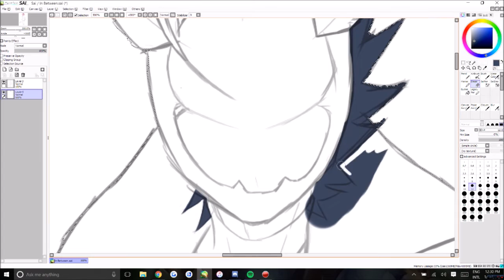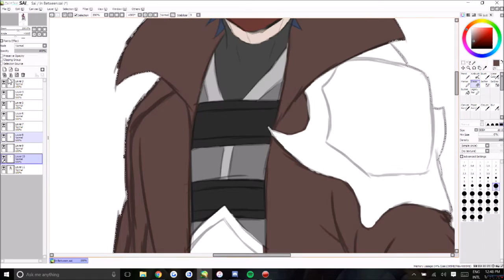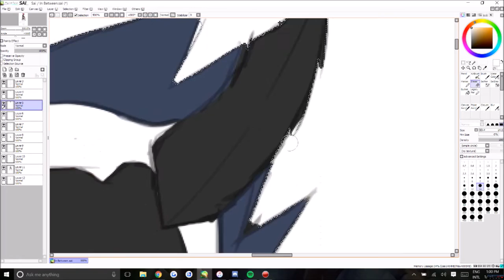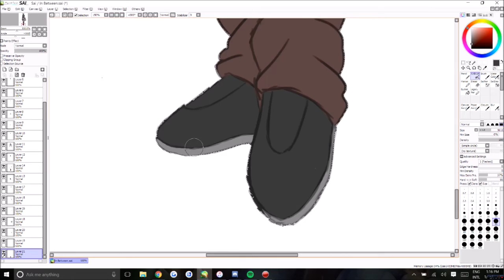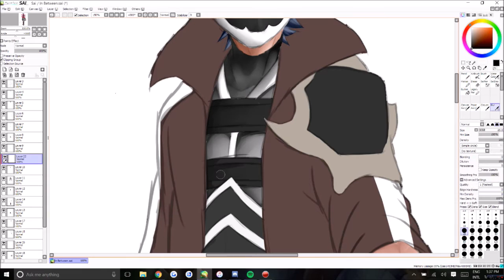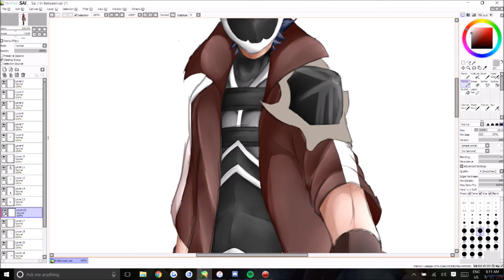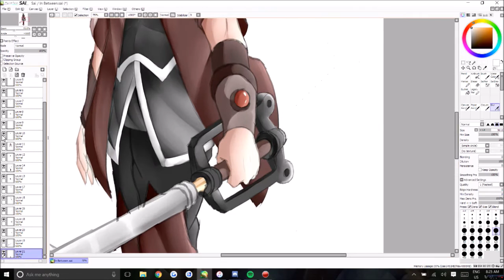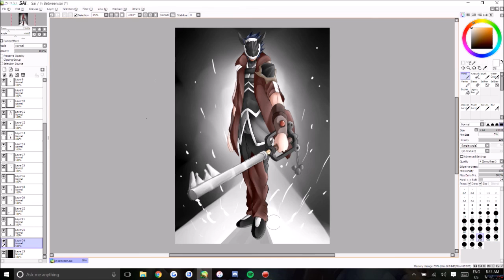Speed Painting: In Between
I've been hearing a thing about kingdom hearts, and it's so interesting.
Its about a third keyblade. The keyblade that is in between light and darkness. And this random character that I created wields it.

Music: DM DOKURO - g a r d e n (Undertale Remix 3)

Yeah I'm everywhere except Twitter XD